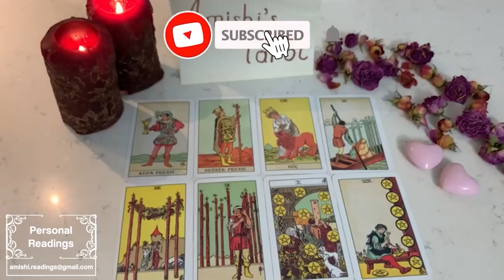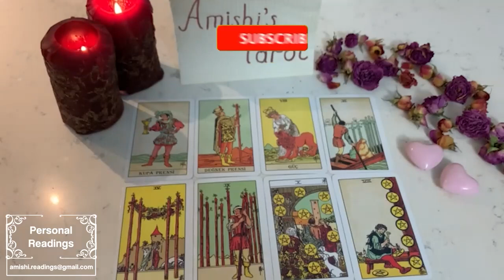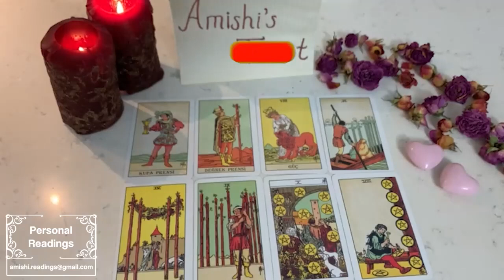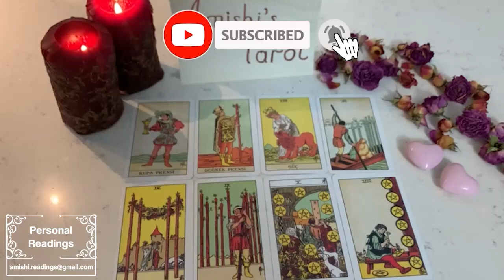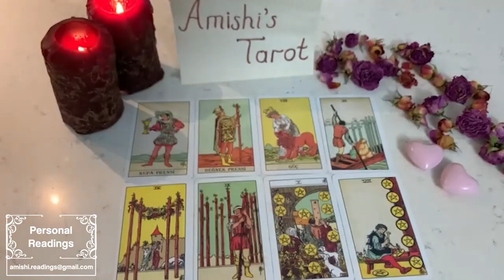SAGITTARIUS ❗️IF WHAT I SAY DOES NOT COME OUT, DO NOT ENTER HERE ANYMORE😱🔥 TAROT LOVE READING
IGNORE THIS

Sagittarius Love
Sagittarius 2024
Sagittarius today
Sagittarius July